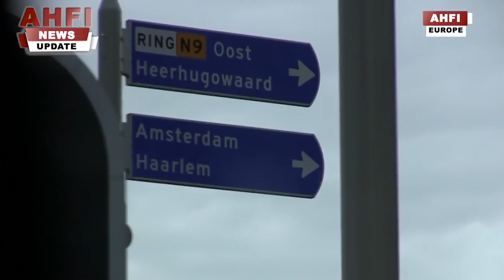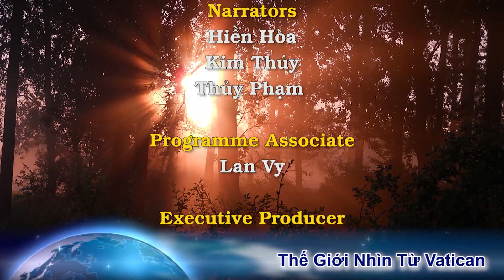Đức Mẹ hiện ra tại Amsterdam Bolsonaro Tổng thống Trump của Brazil. Thực hư các báo cáo ngoạn mục?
-CHA QUẢN NHIỆM CĐCGVN-TÂY ÚC: LM PHÊRÔ NGUYỄN MỘNG HUỲNH
-CHA PHỤ TÁ CĐCGVN-TÂY ÚC: LM MICAE PHẠM QUANG HỒNG